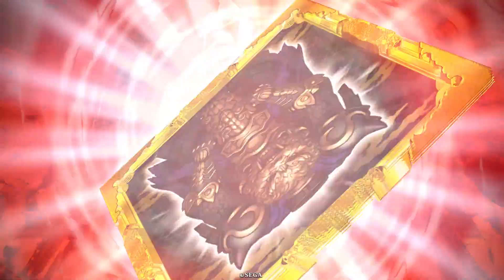【英傑大戦】嬴政【皇帝の路】 武力＋9が20C近く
英傑大戦Ver Ver.2.0.0A　大型アップデート
押し込めれば強い・・・が
範囲が狭く妨害、ダメ計が相手にあると厳しい